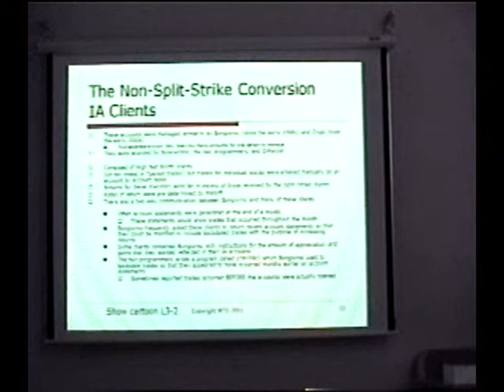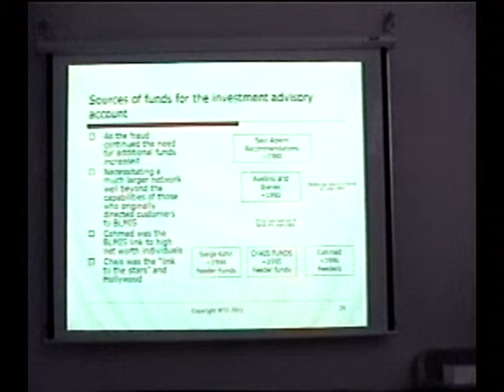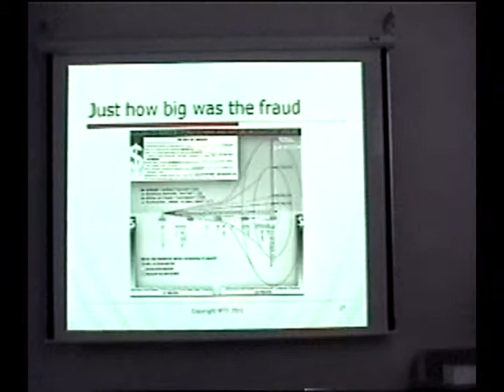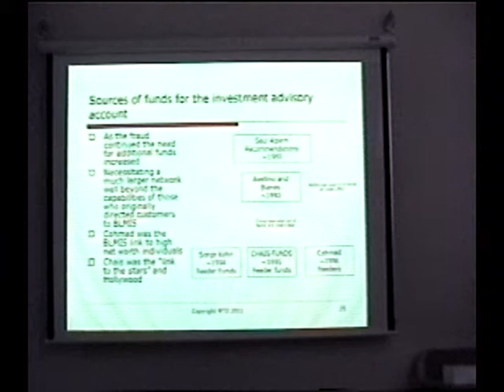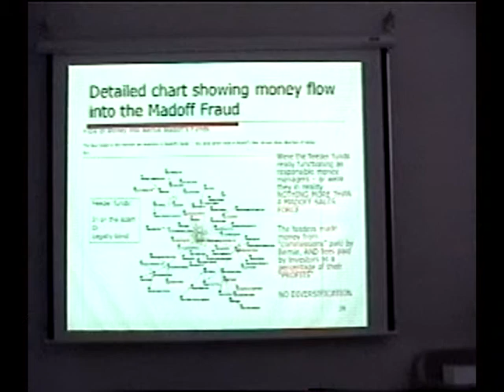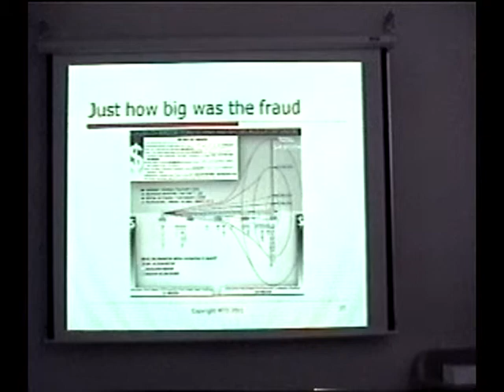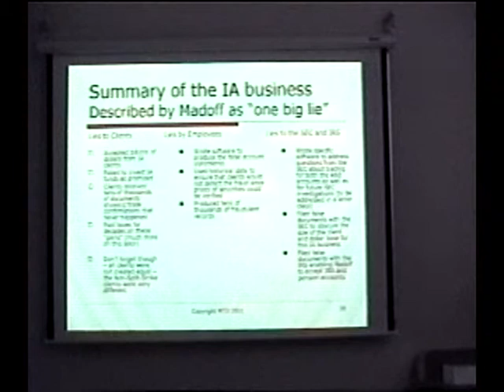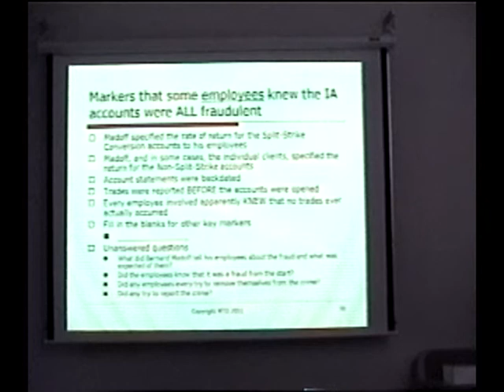Lecture 3 - part 5 Lecture Series Madoff Ponzi Scheme - Safety of the US Securities System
focuses primarily on the Madoff Ponzi scheme, it also gives a clear picture of the role of the SEC and taxing agencies in this massive crime.   The series consists of 11 lectures each lasting about 90 minutes.   Later lectures include two local politicians as guest speakers, one State and one Federal.    Each lecture is broken into segments of about 15 minutes.   I apologize in advance for the poor quality of the video - I am new at this and I am sure that it shows.   If you search for MADOFFINFO LECTURES you should be able to view additional lectures as I load them onto YOUTUBE.